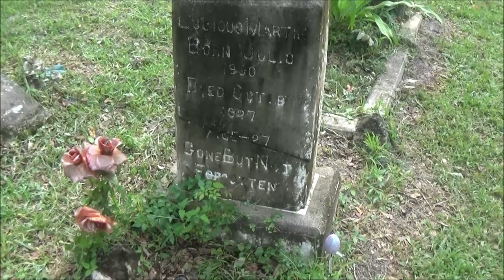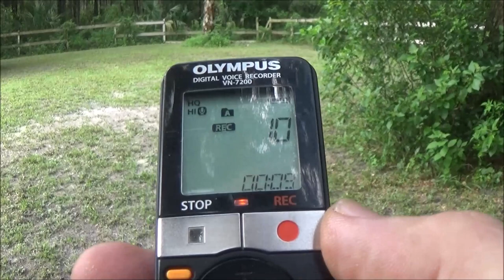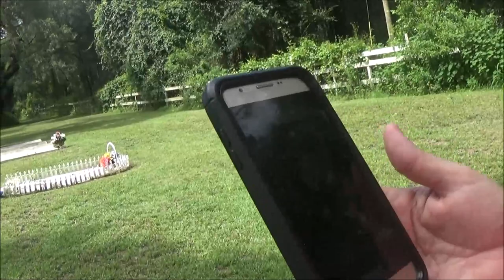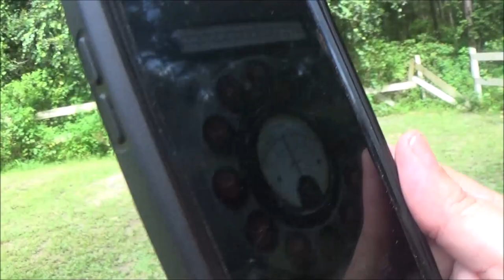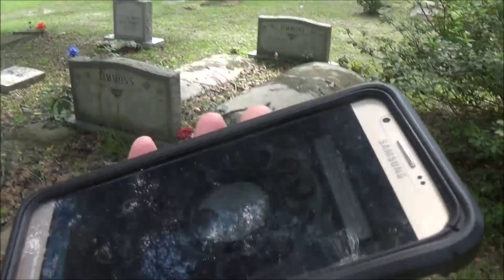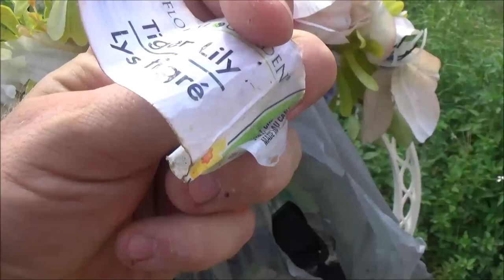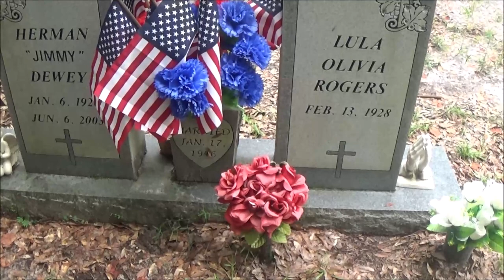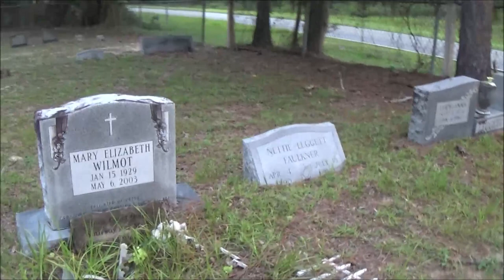Spring hill cemetery